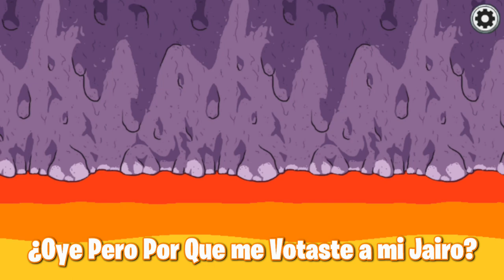Jugando Among Us (ft. Manhuxz, Tania, Tio Yeyi y Mas)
En Este Nuevo Video De La Sección Gamers Presentamos Un Gameplay Sensación del 2020 Y Es Among Us Y Que Mejor Que un Crossover con Manhuxz, Tania, Tio Yeyi, Agu y Muchos Mas Que se Unieron.